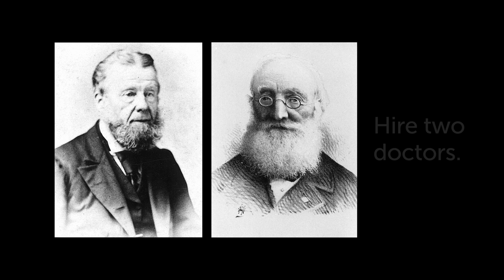A Prescription for better children's health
The Royal Children's Hospital (RCH) has been providing outstanding care for Victoria's children and their families for over 150 years.
 This video celebrates our 150th anniversary on 9 September 2020 and the remarkable journey from humble beginnings in 1870.